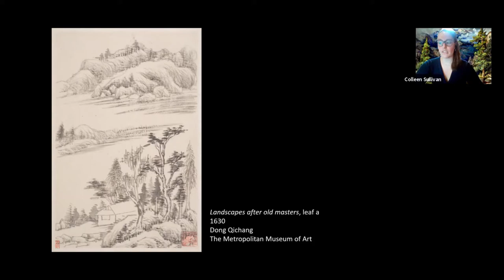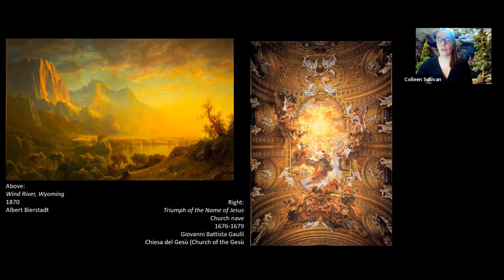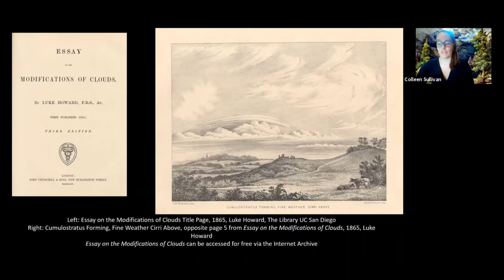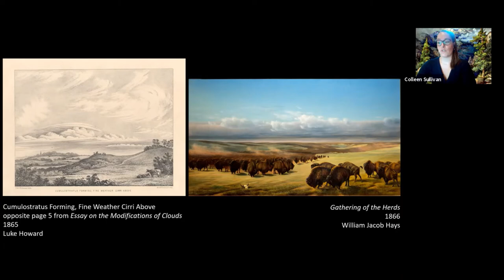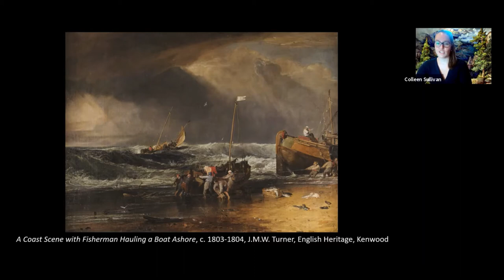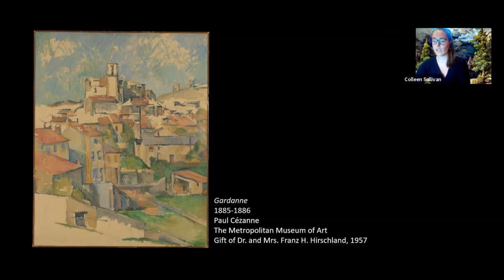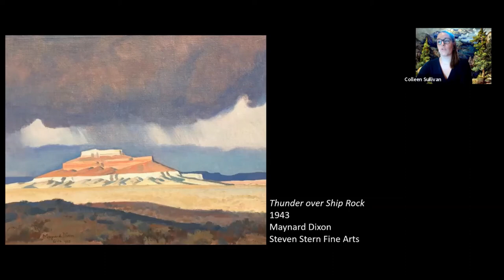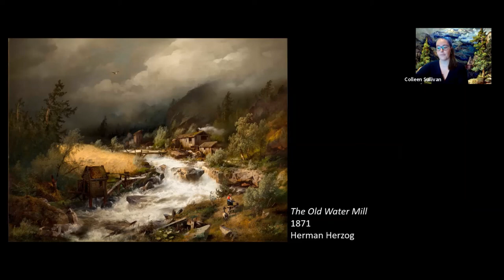AMWA After Hours - Cloudscape: Tracing the Evolution of Clouds in Art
Join AMWA staff in exploring the cloudscapes of Western American painting in a virtual lecture. This presentation discusses the art historical importance of clouds in paintings, along with how the use of clouds contributes to our reaction or interpretation of a piece of art.

Howard, Luke. Essay on The Modification of Clouds. London: J. Churchill, 1865.